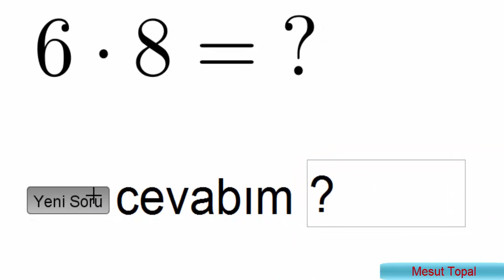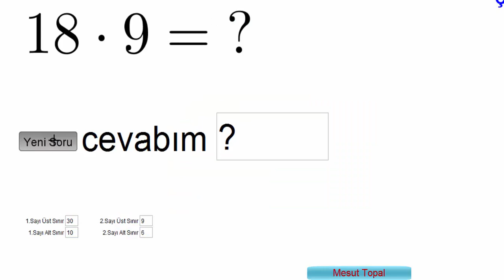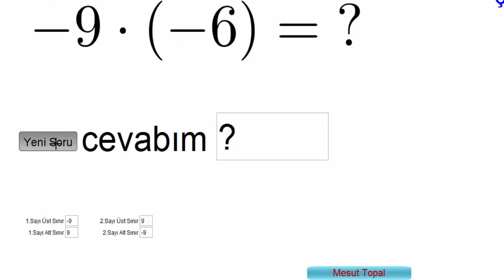[ GeoGebra Dersleri Türkçe ] Çarpım Tablosu ve 4 İşlem [ GeoGebra Tutorial ]